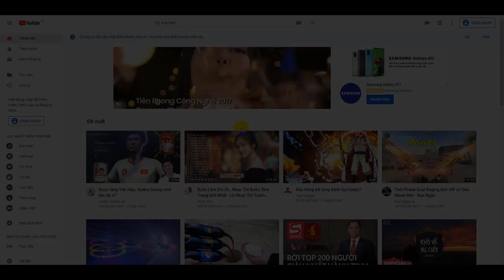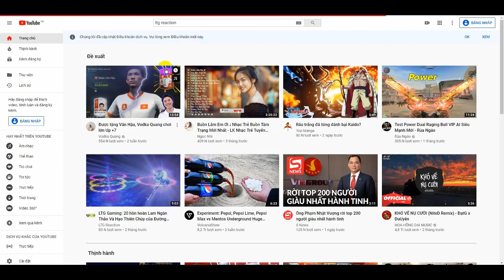Tập 273: Hồn Thúc Nhâm Diệm Ma Chu 5 Vạn Năm